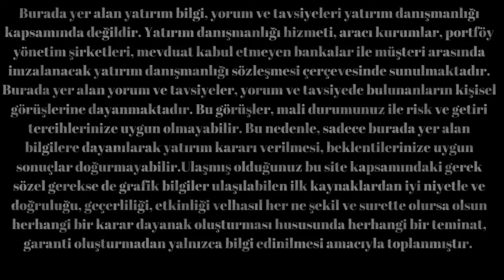#2600 altıns1 25.10.2024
HERKESE MERHABA

altın piyasa dün sakin bir gün geçirirken geri çekilme beklentisine rağmen güçlü kalan bir altın izledik gümüş için haftalık kapanış rakamı önemli iyi seyirler